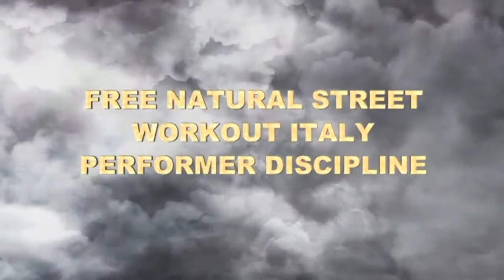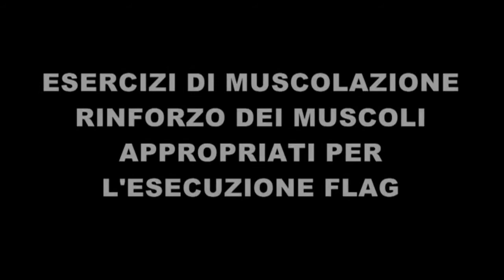COMPLETE TUTORIAL HUMAN FLAG (italy)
SENSEI GIUSEPPE PROFESSIONAL WORKOUT-un tutorial completo come non avete mai visto fin ora un pò lunghetto ma che vale la pena di vederlo tutto fino alla fine. il maestro vi mostra e vi rivela tecniche , segreti, progressioni, propedeutiche, step by step passo dopo passo in ordine cronologico l'evoluzione per riuscire ad eseguire la bandiera umana. l'human flag esercizio di forza eleganza, ma soprattutto un esercizio spettacolare da super uomini di livello di difficolta elevata...è un esercizio difficile ma non è detto che sia impossibile difatti il coach vi mostra dei metodi semplici per riuscire in poco tempo ad eseguire la bandiera, vi rende semplice ciò che resta difficile.. rispettate ciò che vi mostra in questo tutorial step e  le progressioni e vedrete che riuscirete non ad eseguire, ma  a diventare la bandiera stessa. PROVARE PER CREDERE.